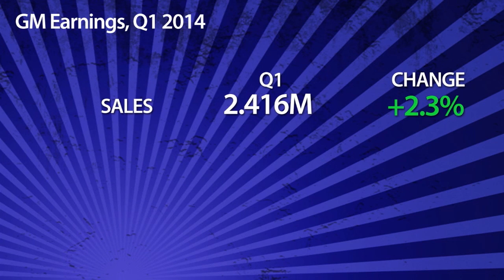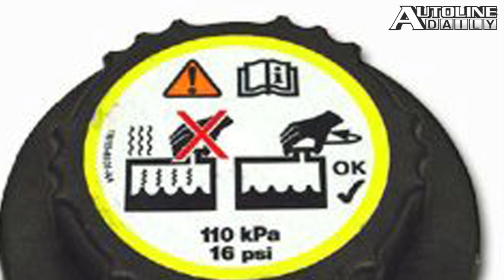GM Earnings Drop Outside of North America - Autoline Daily 1363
- GM Earnings Slump
- Citroen CX-R Concept
- Survey Shows Test Drives Down
- Yamaha to Make Electric Motorcycles
- Mustang Nail Polish
- Choosing the Right Fluids